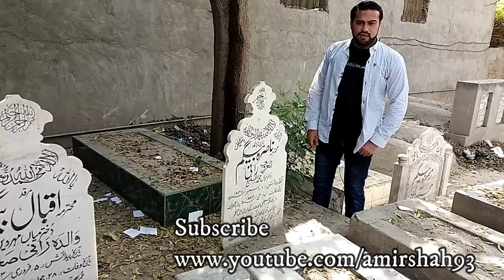Rani Pakistani Actress Grave Video 2018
Host : Amir Shah
Cameraman : Mazhar Shah
Actress Rani And Her Mother Grave
Buried In Muslim Town Qabristan